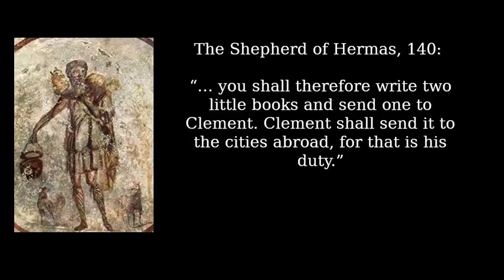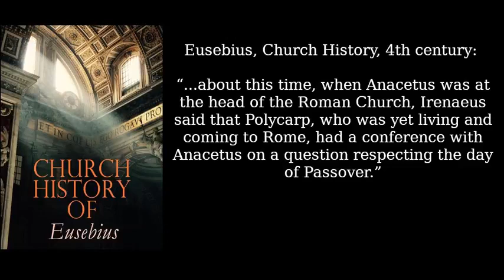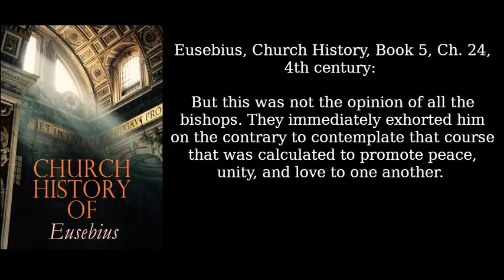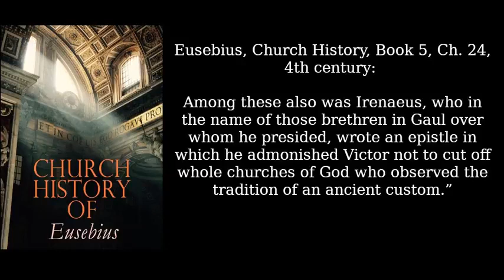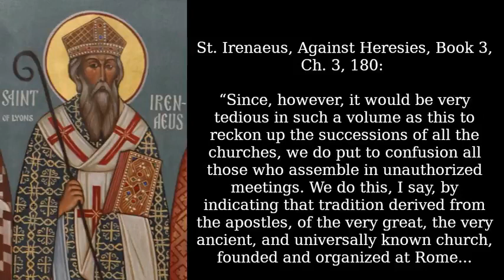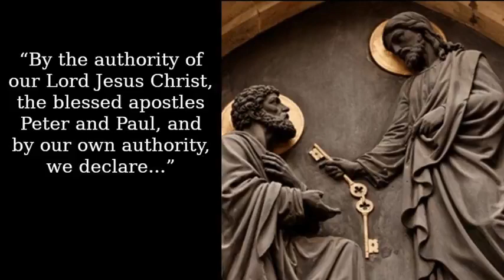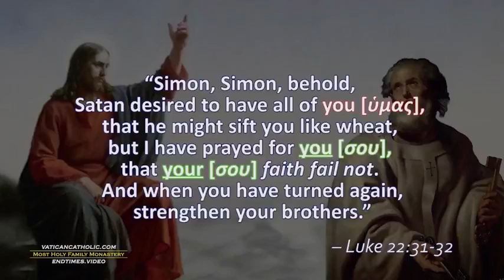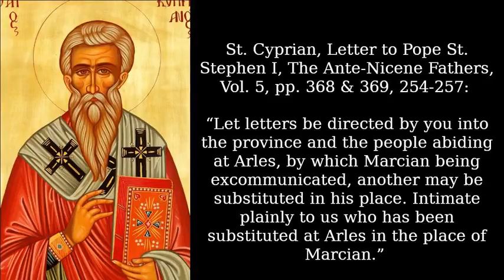Hermas, Anacetus, Victor, Iraneus & Cyprian - The Early Church Recognized the Papacy Pt. 2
The Catholic faith is the one true faith of Christ. Protestantism, Eastern "Orthodoxy" & all non-Catholic sects claiming to be Christian are unbiblical and are not true Christianity: The Eastern "Orthodox" broke away from the original church (The Roman Catholic Church) in 1054 & the Protestant revolution was in the 16th century - both developed revolutionary unbiblical heresies that the early church condemned & did not even remotely believe. Without the Catholic Church, there would be no Bible today. History, archeology & the Bible prove that Christ's one true church is the Catholic Church, founded in Rome where the Apostle St. Peter was buried. In Rome right now is a counterfeit non-Catholic sect, the Whore of Babylon, ruled by antipopes, which is prophesied to rise in the final days. Below is a crucial video that everyone should watch, as well as a playlist proving traditional Catholicism is the true Christian faith. Outside the Catholic Church there is no salvation.

The Early Church Recognized The Papacy - Proof of Papal Primacy Being Taught By The Ancient Church

Credit to Most Holy Family Monastery. For crucial information on how to save your soul, please visit: